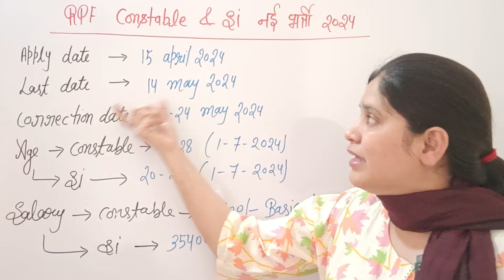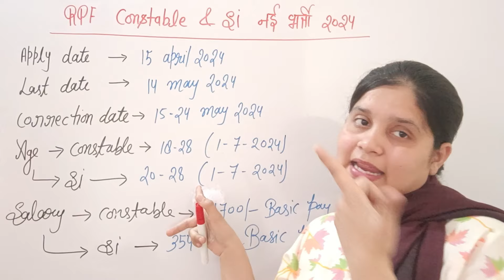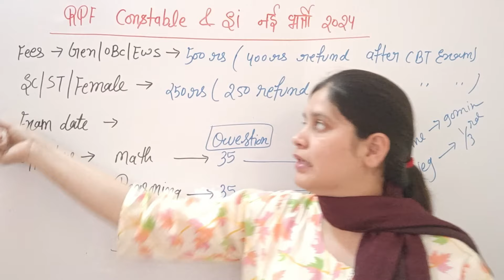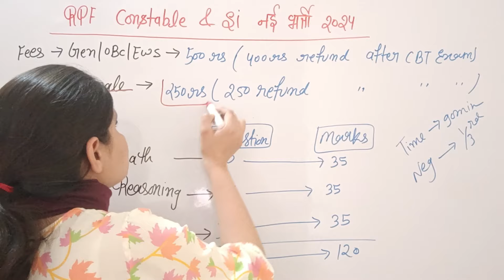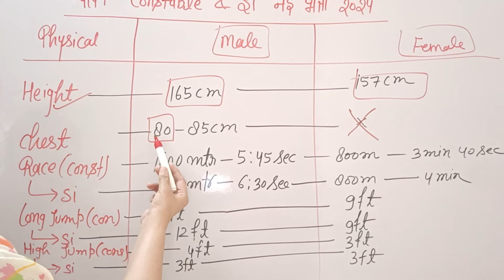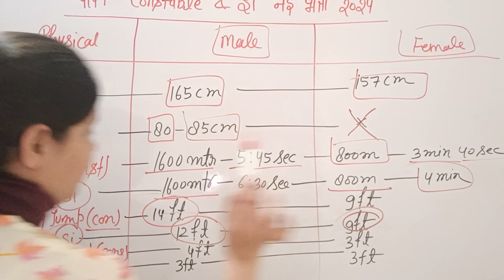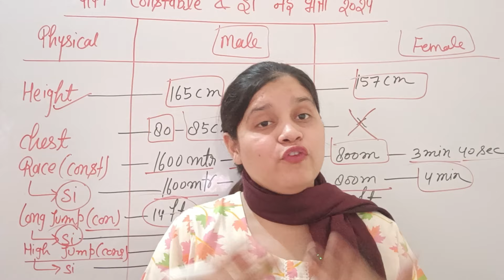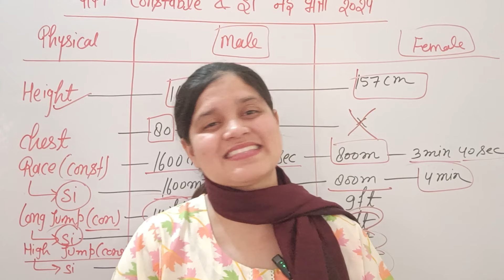Railway Rpf New Vacancy 2024 | rpf constable exam date 2024 | rpf syllabus 2024 | rpf statergy 2024